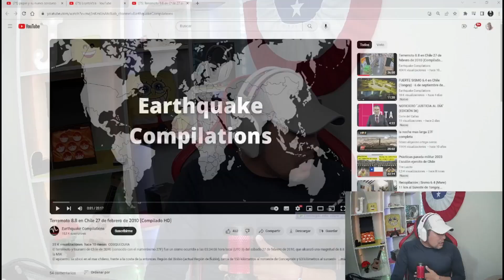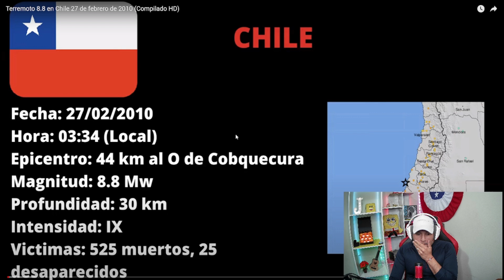(REACCIONO) - TERREMOTO CHILE 2010 - ( RECOPILACIÓN ) - IMPACTANTE - 😫😖😞😭💔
También les recuerdo que pronto tendremos contenido de videoblog para que estén pendientes y vivan nuevas experiencias con nosotros.